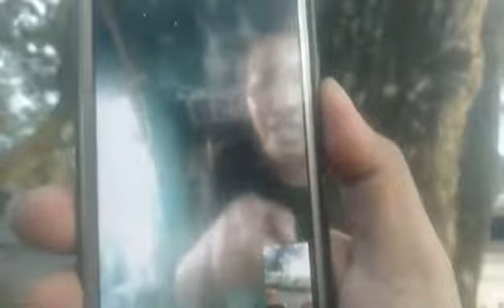Road to Celebes part.24 I Tondano Sulut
Meningfalkan bitung menuju Rondano dan bersilaturahm dwnfan bikers disana